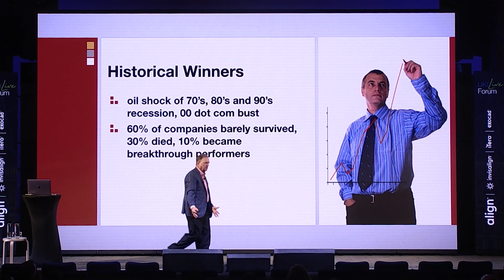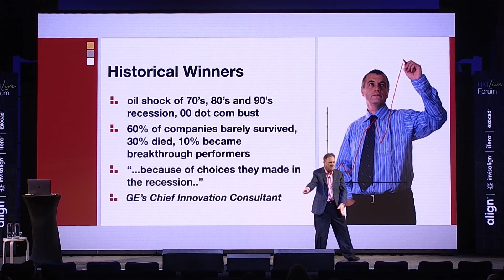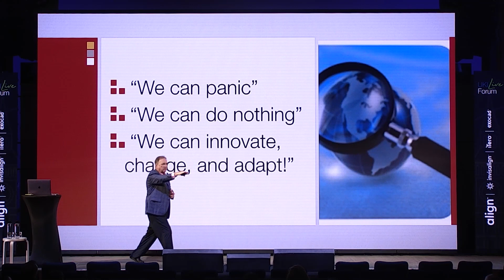Leadership and Volatility: It's What You Do Right Now That Matters!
History teaches us that those who move forward, fast, during periods of relentless uncertainty, are those who win.

Futurist Jim Carroll on stage in London, England, with a powerful on leadership and volatility.